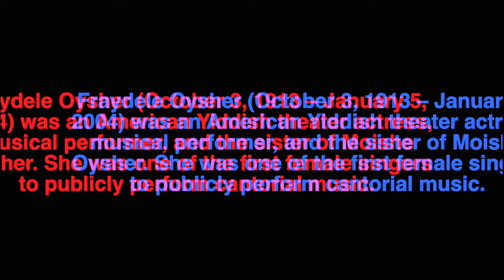Fraydele Oysher–Birds don't read music but they sing!